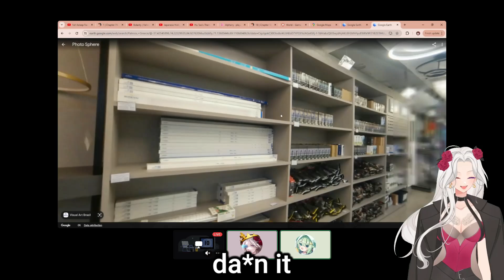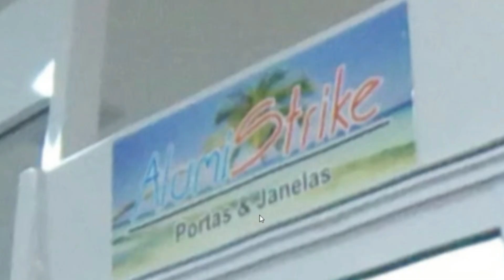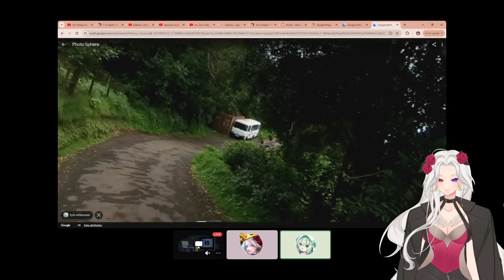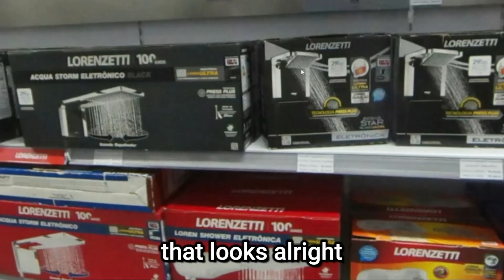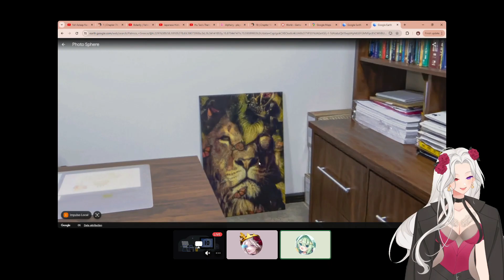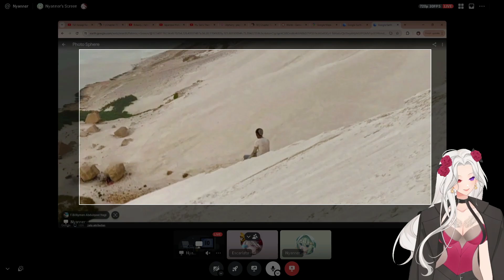WEIRDEST LOCATIONS AT THE OCEAN?! | Vtuber Reacts to Google Earth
Me and @Nyui_ were hanging out as always of being besties. Until we started looking in Google Earth and found the most bizzare places at the ocean.